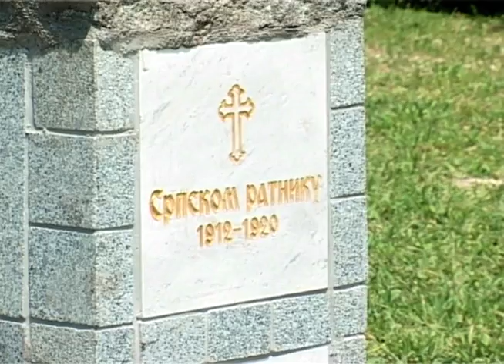Turistička organizacija opštine Lajkovac i Društvo vodeničara Srbije - Dani vodenica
Završni susreti "Dana vodenica 2013" na Kolubari i Toplici i međunarodnog likovno-pesničkog karavana "Istok-zapad lajkovačkom prugom" održani su kraj Kumove vodenice u Markovoj Crkvi u subotu 20. jula 2013. godine.

Autor video snimka GEM Televizija.